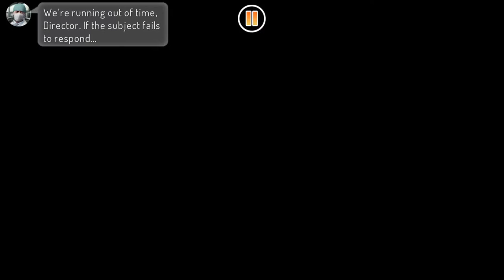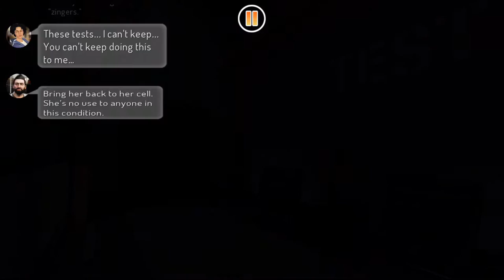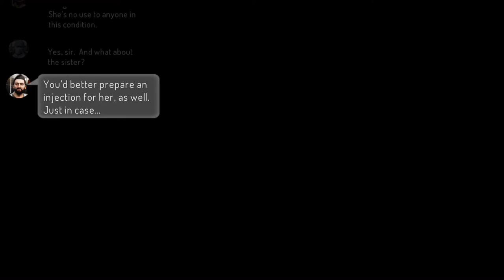Heroes Reborn: Enigma Level 01-10 [IOS / Android] Part 1 Gameplay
Heroes Reborn: Enigma Lvl  01-10 [iOS / Android]   Part 1 Gameplay
Level 01 Genesis 00:00
Level 02 Taking Hold 03:20
Level 03 Throwing Caution 05:30
Level 04 Giving Pause 06:45
Level 05 Combining Strenghts 10:35
Level 06 Ripples and Waves 12:15
Level 07 Getting Somewhere 15:33
Level 08 Simple Answers 17:30
Level 09 Incredibly Fast 20:18
Level 10 Impossibly Difficulf 22:03
HeroesEnigma, Heroes Enigma